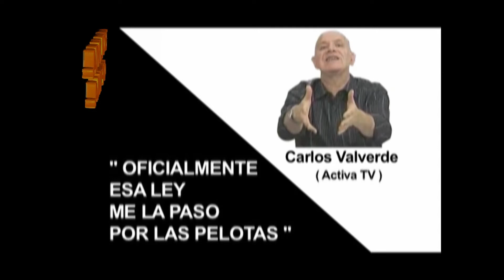BOLIVIA:RACISMO DE ALGUNOS MEDIOS DE COMUNICACION